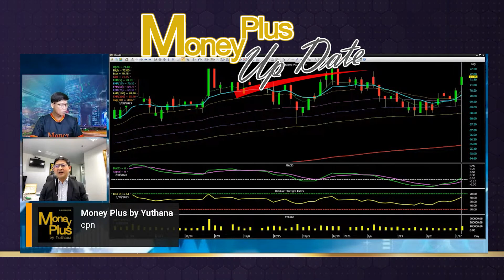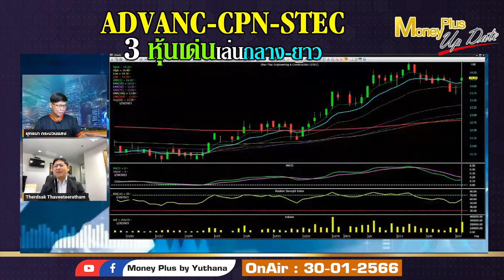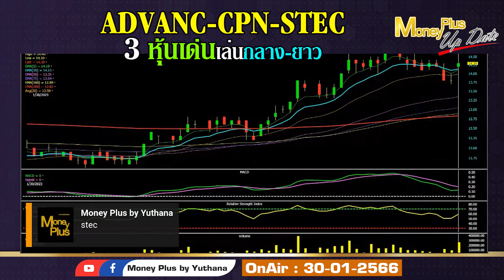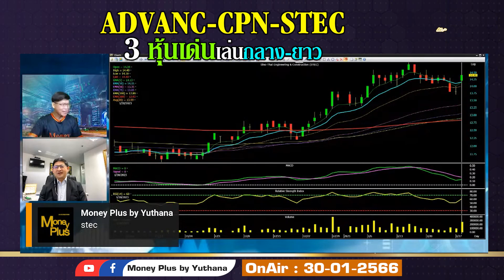ADVANC CPN STEC 3 หุ้นเด่นเล่นกลาง ยาว? คุณเทิดศักดิ์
▶️ ADVANC-CPN-STEC 3 หุ้นเด่นเล่นกลาง-ยาว?
คลิกลิงค์เพื่อรับชม คุณเทิดศักดิ์ (ฉบับเต็ม)

ผู้ให้สัมภาษณ์ :  คุณเทิดศักดิ์  ทวีธีระธรรม
ตำแหน่ง :  รองกรรมการผู้อำนวยการ สายงานวิจัย บริษัทหลักทรัพย์ เอเชีย พลัส จำกัด